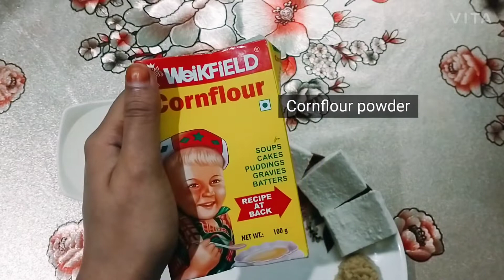Garlic paneer/5mint evening snacks/Garlic paneer recipe/How to make garlic paneer at home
Hello everyone, I hope you all are doing great I am back with another recipe. Today I am going to share with you the recipe of garlic paneer. It is very easy to make. You can make this recipe for evening snacks. It will only take 5 to 7 minutes. So try this recipe,  serve this mouth watering snacks to your family. They will like it for sure. Stay safe, stay at home.

Ingredients
Paneer cubes
Garlic paste
Red chilli powder
Cumin powder
Salt
Cornflour powder
Water